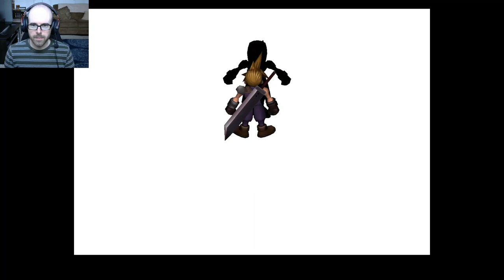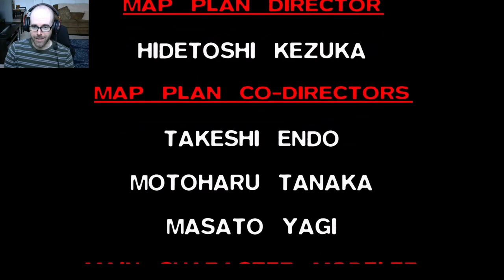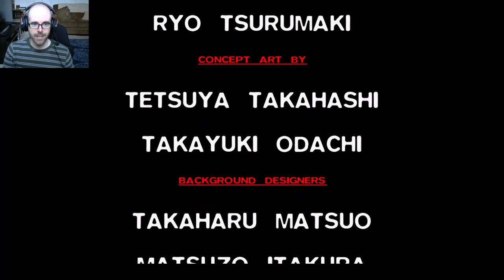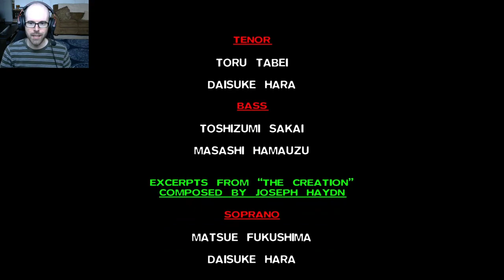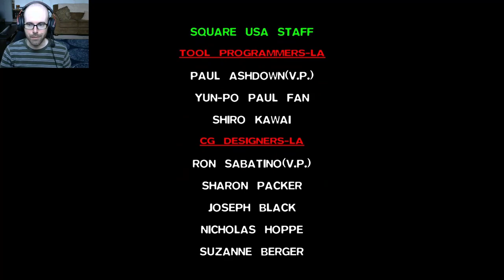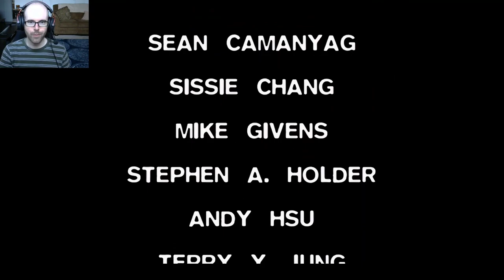Final Fantasy 7 Replay 43: Until the End of the World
It's time for the final battle. What awaits our party at the very bottom of the Northern Crater? Destruction? Salvation? Some pretty gnarly boss music? Hold on to your hats, because we're in for quite the ride as we close out this final chapter.

Table of Contents:

00:00 - Intro
00:45 - Let's mosey.
03:15 - Fallen SOLDIER
05:36 - Holy restrained
08:44 - Bizarro∙Sephiroth
16:43 - One-Winged Angel
24:00 - Aftermath
26:30 - Duel in the Lifestream
27:43 - To the end
36:18 - Roll credits!
40:58 - Coda
42:20 - Closing thoughts